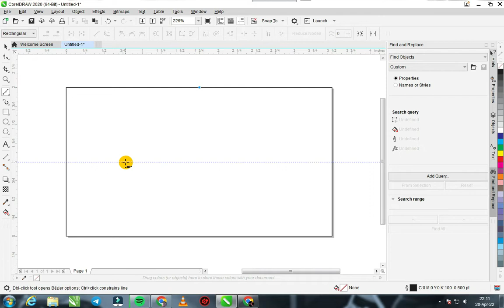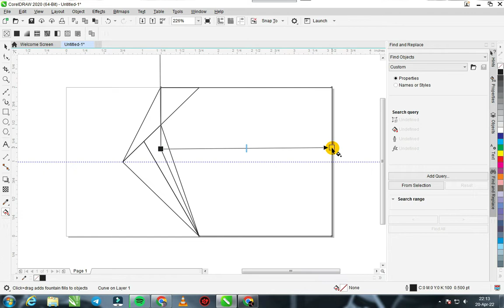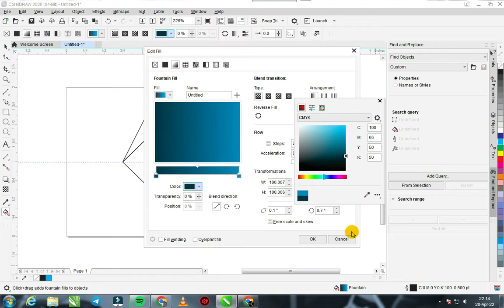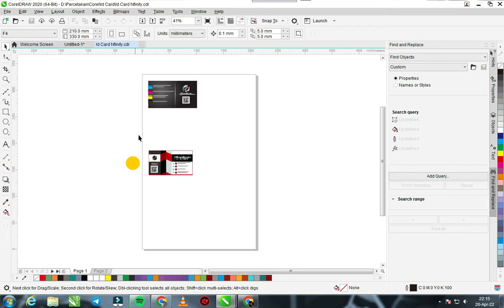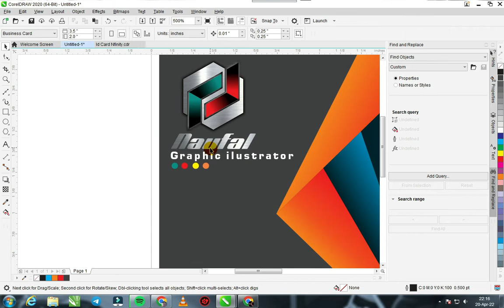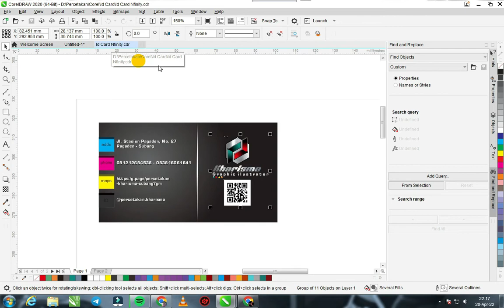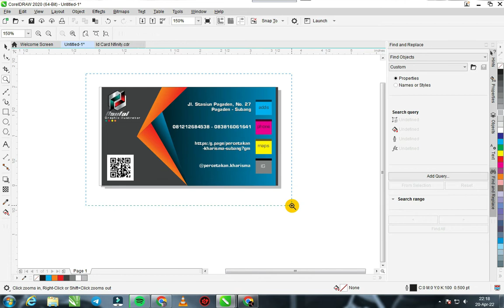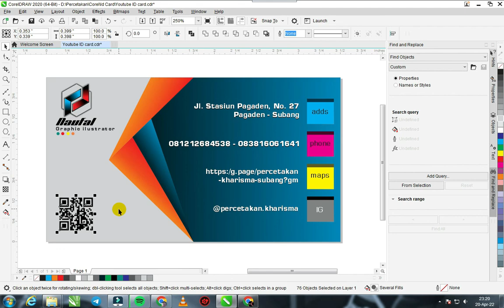Desain Kartu Nama Di Corel Draw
Free design Template ID card
use corel draw 2020 to edit
feel free of download  this Link (Maaf Link lagi proses)

👉Credits
Music: TheFatRat & Anjulie - Love It When You Hurt Me